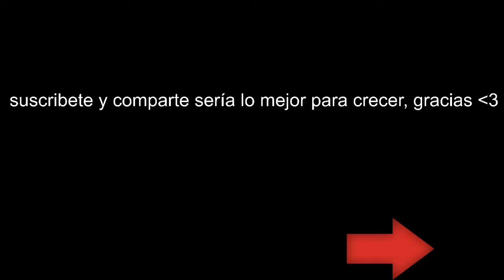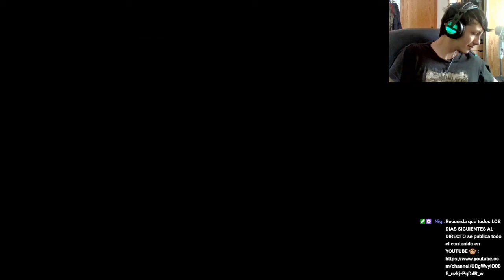Watch Dogs 2 | Modo Campaña | Castellano | 15